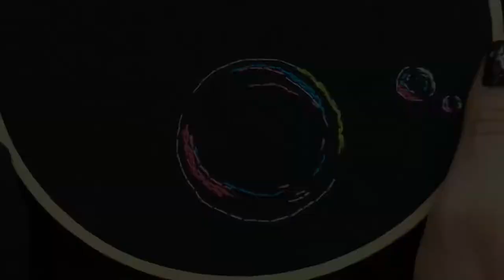Cómo Bordar Burbujas Realistas | Bordado a Mano| Bubble Embroidery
MATERIALES:
Hilo: Mouline (marca Anchor)
Tono:
Fucsia: (28)
Verde: (255)
Azul: (1089)
Lila: (86)
Blanco(002)

✨Tela: Lino negro (puedes utilizar manta negra o cualquier tela negra de algodón)

⚜️Aguja: Modista número 4

🔅Puntadas
Pespunte

El hilo Mouline es un tipo de hilo que viene en madeja, se compone de 6 hebras, la marca que yo utilizo es Anchor pero puedes utilizar cualquier marcara que encuentres, solo pregunta por hilo Mouline o para bordar, asegúrate de que tenga varias hebras